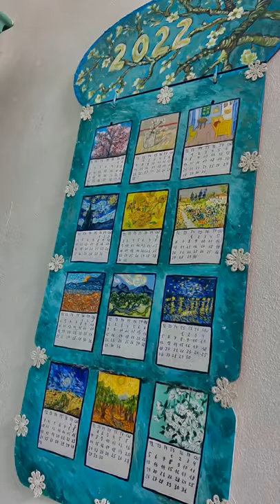Tái chế cuốn lịch cũ thành cuốn lịch mới bằng sê ri tranh của họa sĩ Van gogh